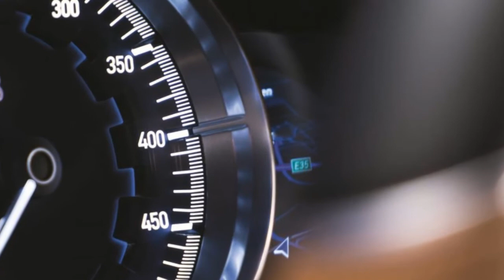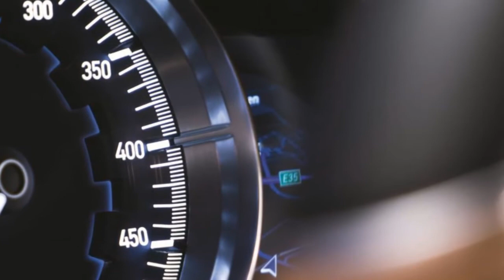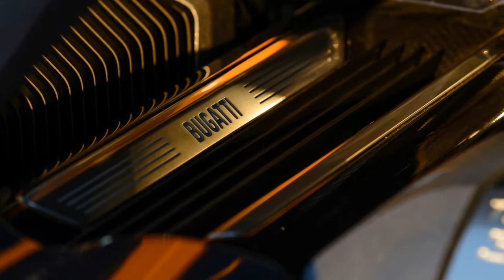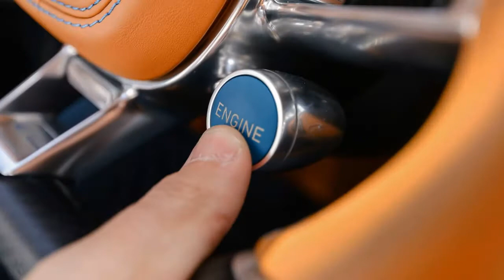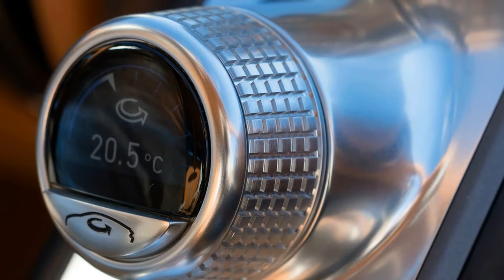2018 Bugatti Chiron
2017 Bugatti Chiron
More car, less weapon of mass destruction.
Specifications
VEHICLE TYPE:
mid-engine, all-wheel-drive, 2-passenger, 2-door coupe

BASE PRICE:
$2,998,000

ENGINE TYPE:
quad-turbocharged and intercooled DOHC 64-valve W-16, aluminum block and heads, port fuel injection

Displacement:
488 cu in, 7993 cc

TRANSMISSION:
7-speed dual-clutch automatic with manual shifting mode

DIMENSIONS:

Length: 178.9 in
Passenger volume: 54 cu ft
Cargo volume: 2 cu ft
Curb weight (C/D est): 4400 lb

PERFORMANCE (C/D EST):

Zero to 60 mph: 2.3 sec
Zero to 100 mph: 4.8 sec
Standing ¼-mile: 9.4 sec
Top speed: 261 mph

FUEL ECONOMY (C/D EST):

EPA combined/city/highway driving: 10/8/15 mpg